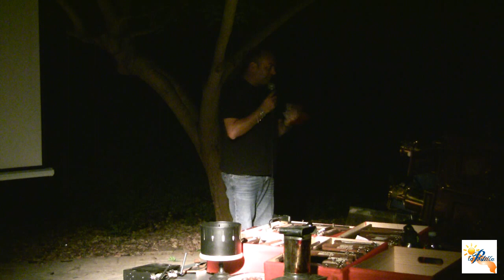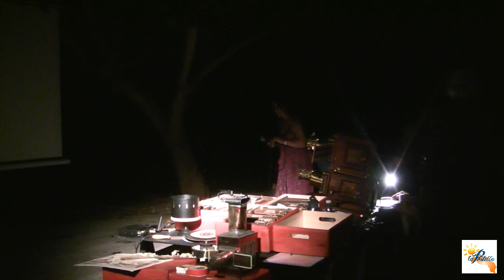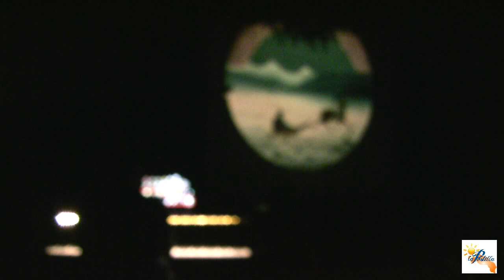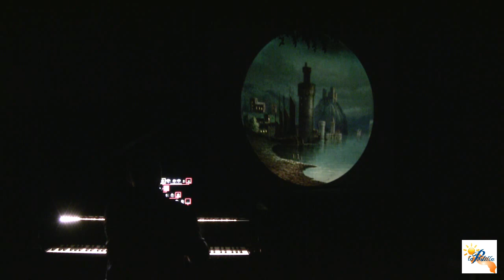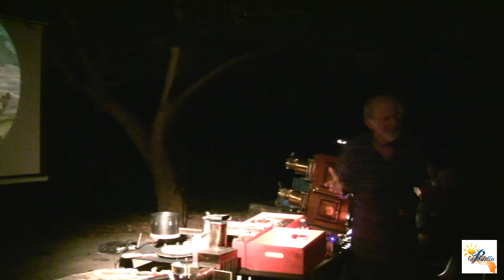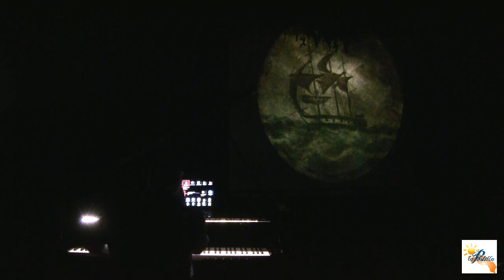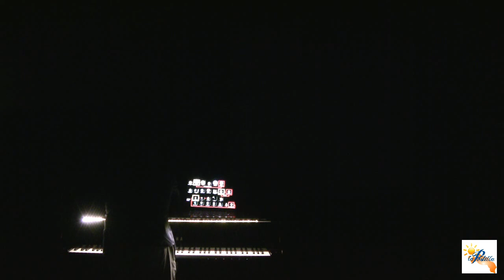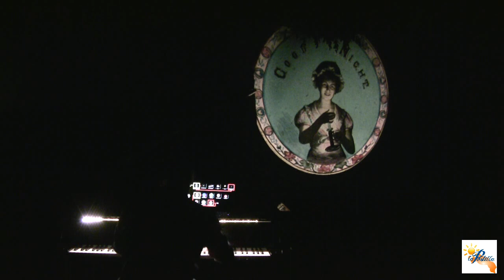IN VIAGGIO CON LA LANTERNA MAGICA "Tra terra, mare e cielo" di Gianni Trotter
Galatone (Le) - 19 luglio 2023 - Giardino del Palazzo Marchesale - L’Associazione Culturale “A Levante” in collaborazione con il Movimento di Cooperazione Educativa “Il Piccolo Principe”  ha organizzato l'evento IN VIAGGIO CON LA LANTERNA MAGICA "Tra terra, mare e cielo" di Gianni Trotter - Ha presentato Mariagrazia Rizzo (A Levante), saluti di Flavio Filoni (Sindaco di Galatone) - Gianluigi Antonaci (Costruttore di armonie al pianoforte) e Raffaele Luponio (Assistente alla proiezione) - Video di Mauro Longo